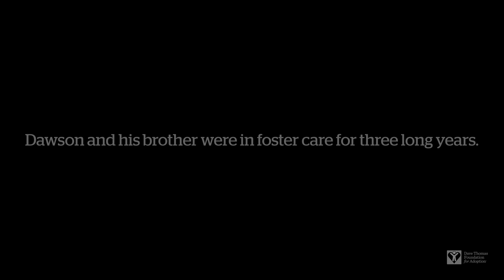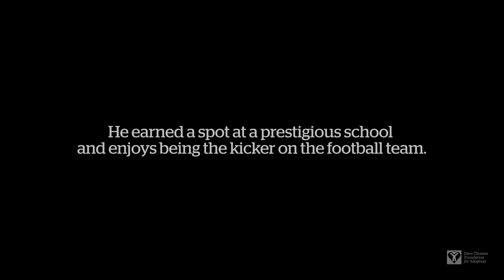Change the Journey: Dawson's Story (FL) | Dave Thomas Foundation for Adoption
Placed in foster care as young boys, Dawson and his brother, Dalton, who has significant medical diagnoses, waited three long years for a permanent home. The brothers worried constantly that they would be separated.

Thankfully, Dalton and Dawson were adopted by Robbin and Steven through the Dave Thomas Foundation for Adoption’s Wendy’s Wonderful Kids program. The boys have grown tremendously with the care and support of their forever family.